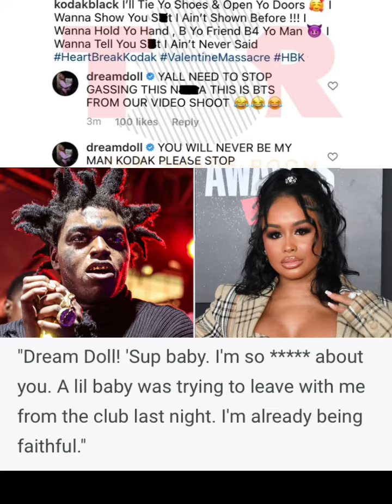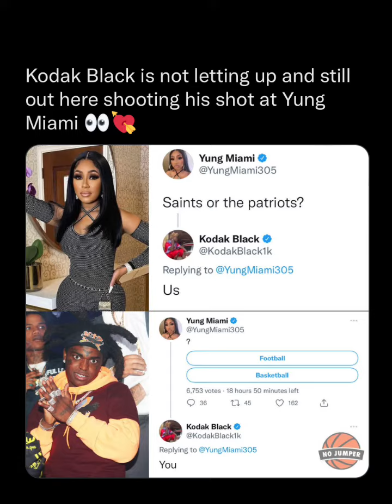kodakblack is the KING of “Shooting his shot” glorilla give that man a chance🤣